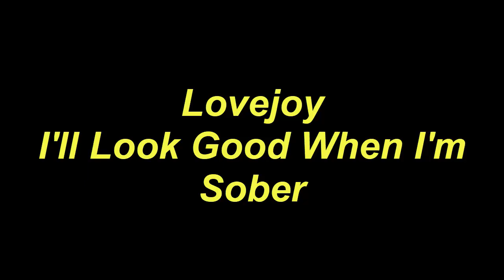Play Guitar Along Lovejoy I'll Look Good When I'm Sober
Today, I will share with you Play Guitar Along Lovejoy I'll Look Good When I'm Sober